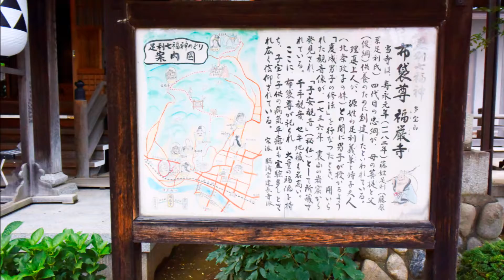福厳寺の水琴窟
足利市緑町1丁目3270　福厳寺の水琴窟。　2017年8月3日収録。